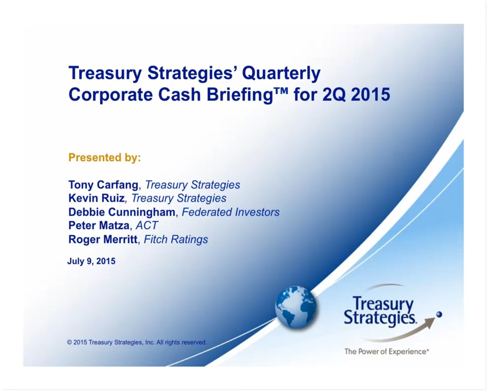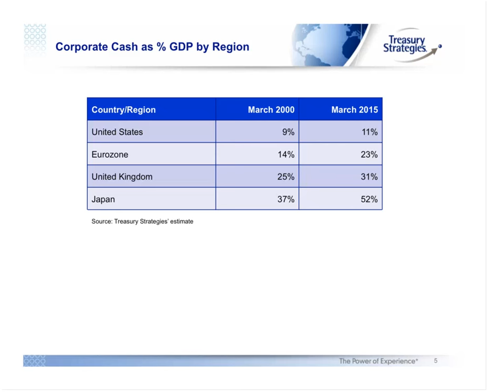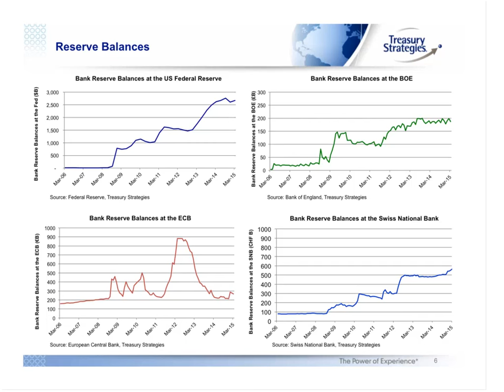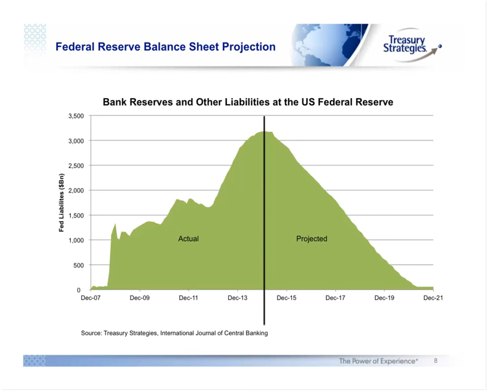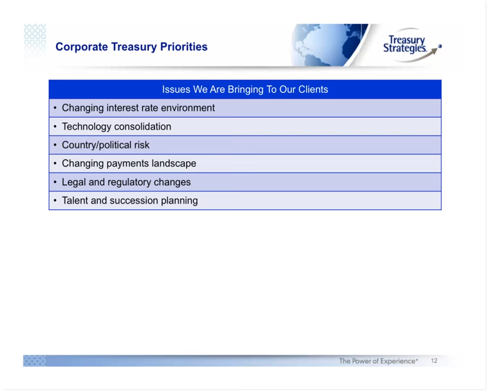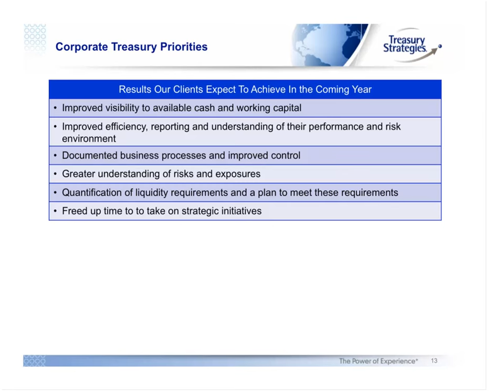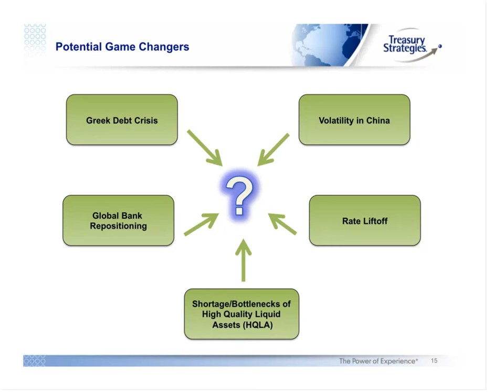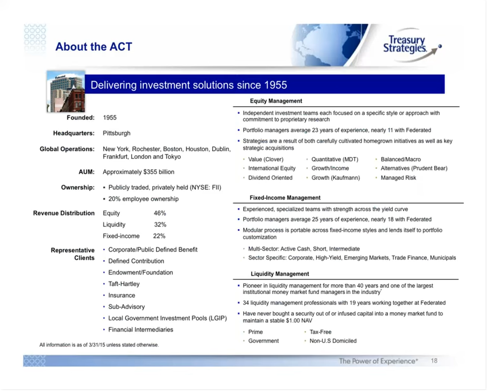3Q15: Greek Debt/Grexit, Volatility in China, Interest Rate Liftoff, Scarcity of T-Bills/Treasuries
Expert panel discusses corporate cash, financial markets, regional crises and central bank policy in this fast paced roundtable.  Treasury Strategies, Association of Corporate Treasurers, Federated Investors, FitchRatings